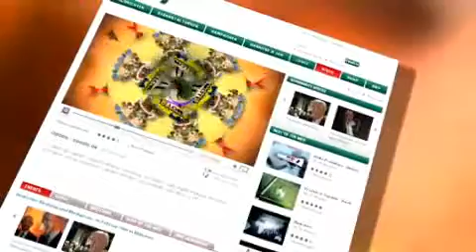W&V Werbespot zum Relaunch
Für W&V online produzierte die infotainWeb AG den Werbespot zum Relaunch Anfang Juni 2009.